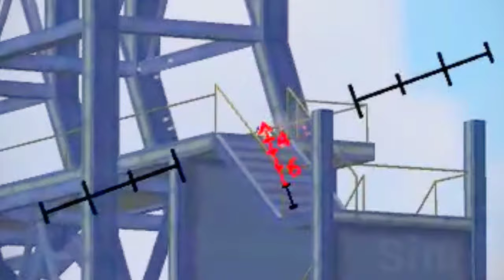Punjabi Remix⚡️ 5FINGER + GYRO BGMI MONTAGE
Share if u enjoyed it ☺️☺️☺️☺️